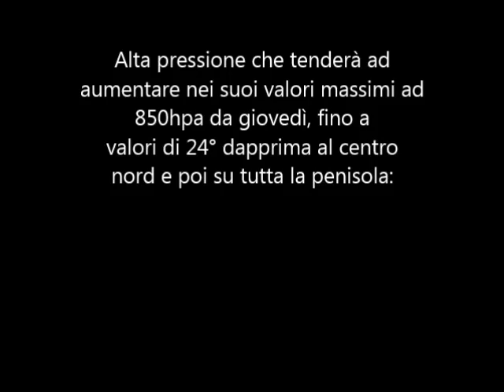Tendenza del tempo in Italia fino al 21 agosto 2023